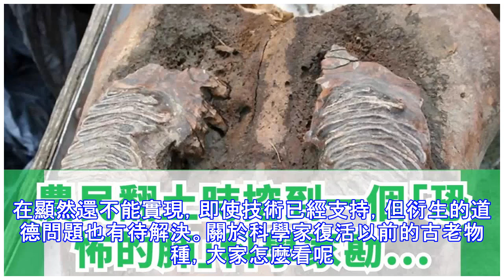農民翻土時挖到一個「恐怖的肺」，科學家勘查後興奮不已，原來它竟是……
西伯利亞一位農民在翻整土地準備種植小麥時，融化的凍土層裡他挖到一個奇怪的東西。科學家們隨後趕到現場，挖出的東西讓他們興奮不已。 科研團隊由美國和韓國科學家組成。其中韓國科學家InsungHwang受訪時表示：挖掘出的東西是一頭保存完好的長毛象，初步判斷死於四萬年前。最讓人興奮的是，這頭在西伯利亞寒冷環境中保存下來的長毛象，對複製這一動物有重要作用。科學家們希望，他們能讓上萬年前存在過的巨大生物重新回到大自然但這樣的期望現在顯然還不能實現，即使技術已經支持，但衍生的道德問題也有待解決。關於科學家復活以前的古老物種，大家怎麼看呢？長毛象，學譯真猛獁象。一類身披長毛，體形高大的猛獁象。存在於冰河時期。源自於俄羅斯的古字mammut，意思是地下潛伏的事物，因為所有長毛象在被發現時，都已死亡並半埋於土中。 猛獁象中最為世人熟知的，就是生活於寒帶冰原的長毛猛獁象，又稱長毛象，外表披著長毛，因而稱為長毛象。長毛象的體型和現代的非洲象相似，但具有一身的長毛，頭部前額高聳，門齒捲曲呈纏繞狀，臼齒齒板數較多且密集等主要特徵，為草食性的動物。長毛像是一種在石器時代分布於世界各地的動物，現今絕種。古生物學家卻在西伯利亞和冰雪地帶等地，發掘到保存得很完整的長毛象屍體。 參考來源